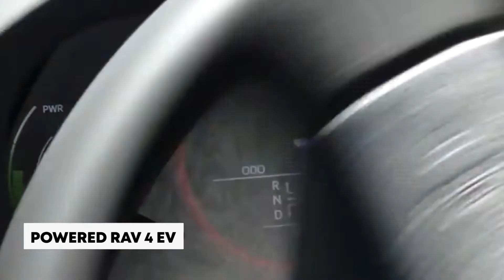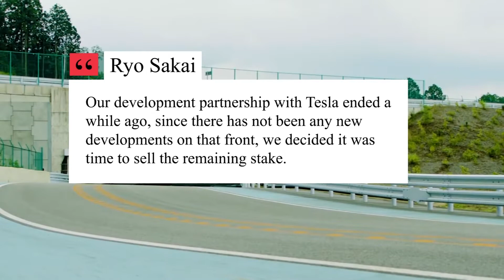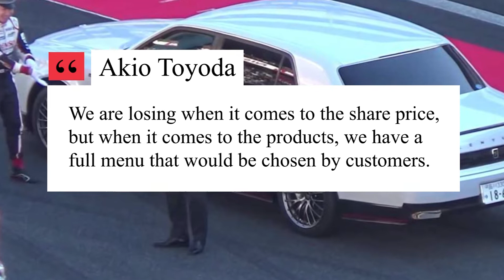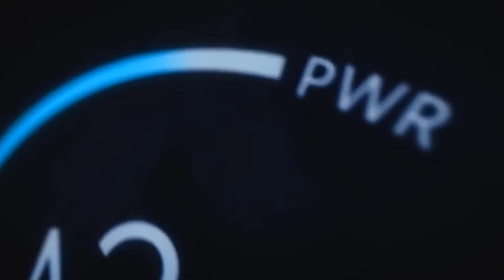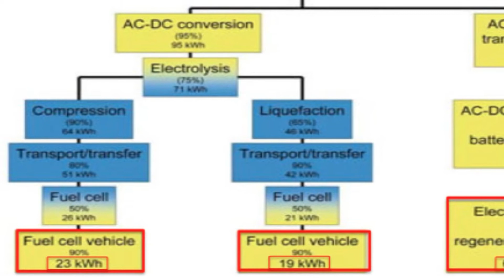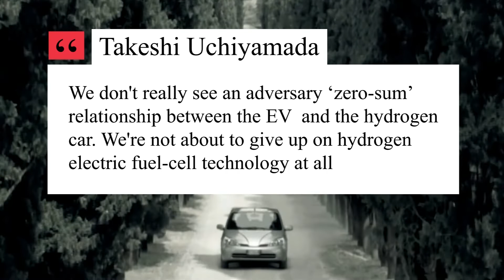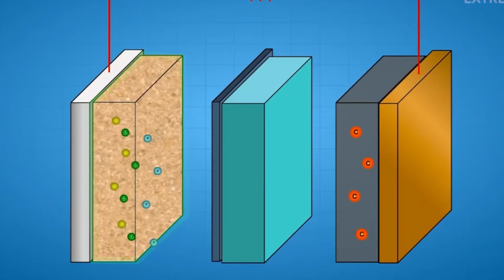Toyota's Insane "Plot" To Surpass Tesla Sales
The acceleration of Tesla's sales infuriated Toyota CEO Akio Toyoda during the last few months. I discuss Toyota's Insane "Plot" To Surpass Tesla Sales in this video. Enjoy!